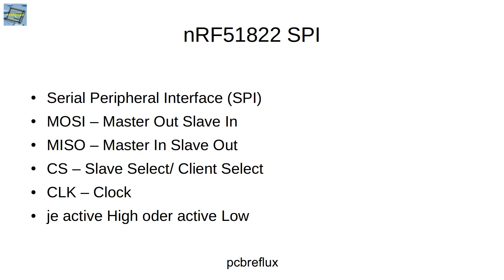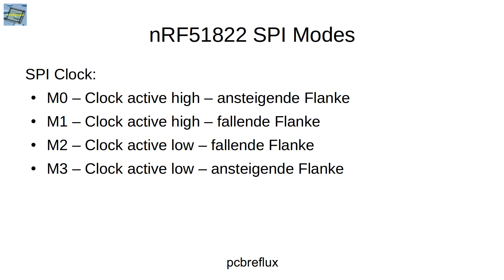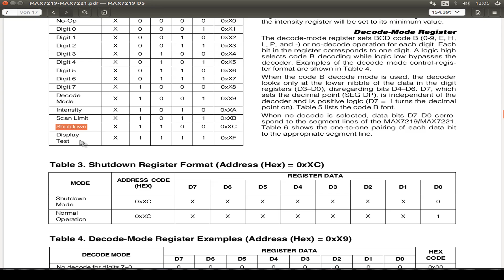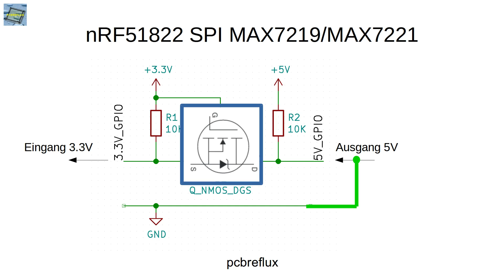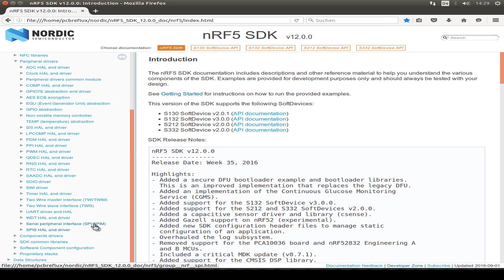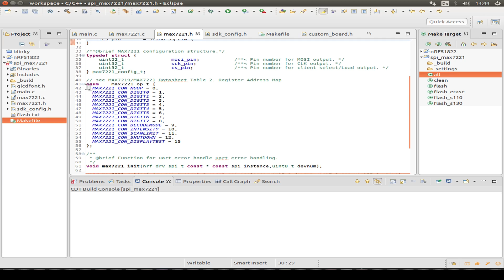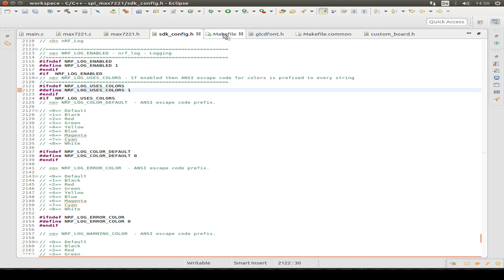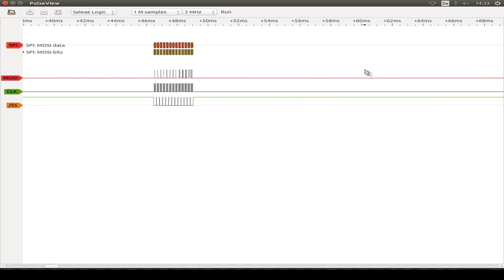nRF51822 #13: Serial Peripheral Interface (SPI) und MAX7219/MAX7221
Den nRF51822 (bzw. nRF51422) Programmieren mit dem SDK 12.0.0 in eclipse neon und der Umgang mit dem Serial Peripheral Interface (SPI) Master Treiber (nrf_drv_spi).

eclipse neon - Eclipse IDE for C/C++ Developers Version: Neon Release (4.6.0)